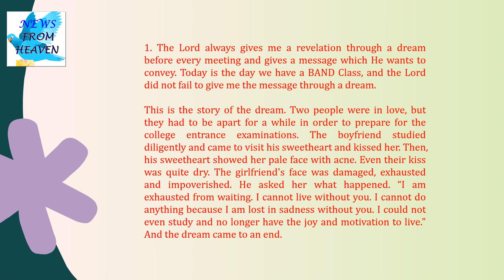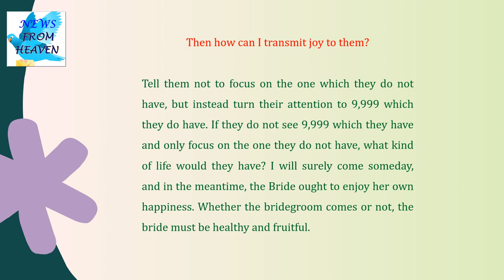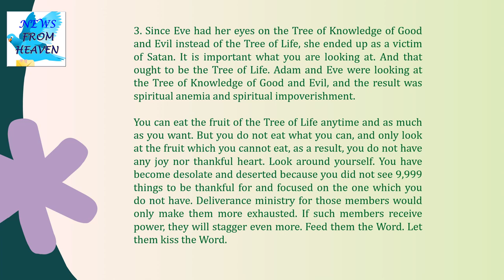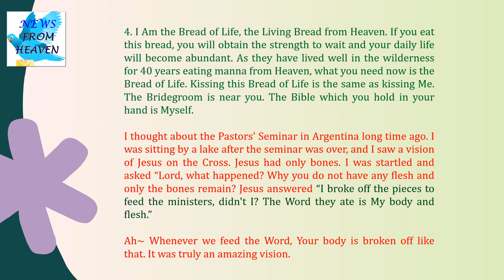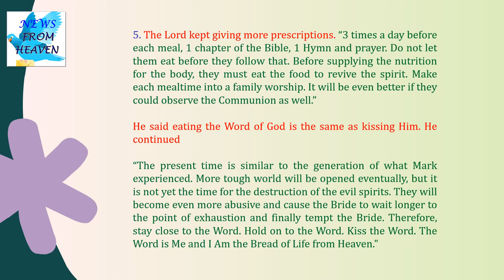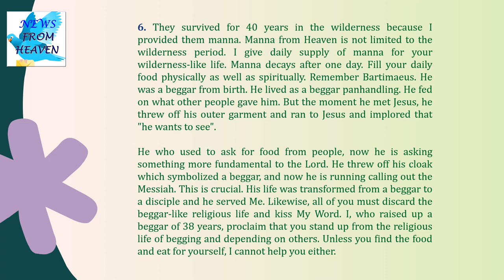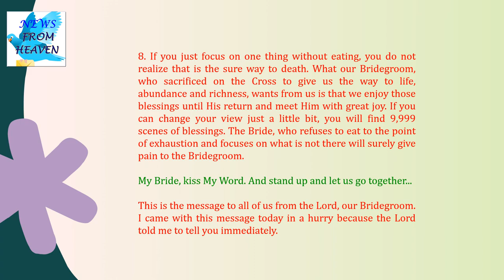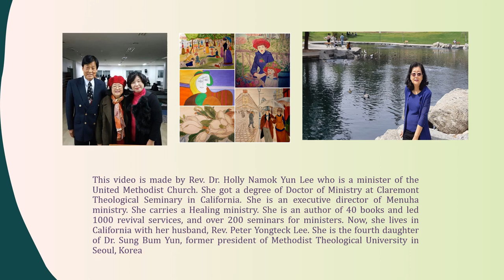My Bride kiss the Word